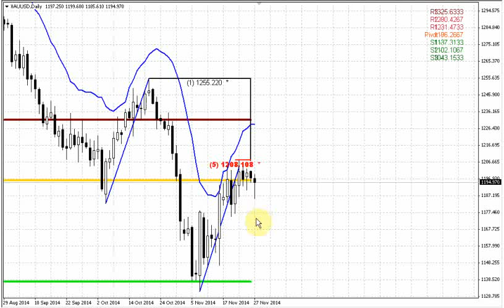ForexPeaceArmy | Sive Morten Gold Daily 11.27.14